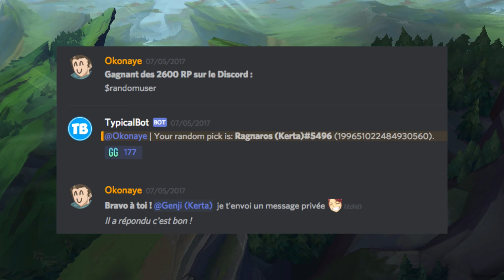BEST OF OKONAYE #3 + 2330 RP CONCOURS ( 15 Euros )